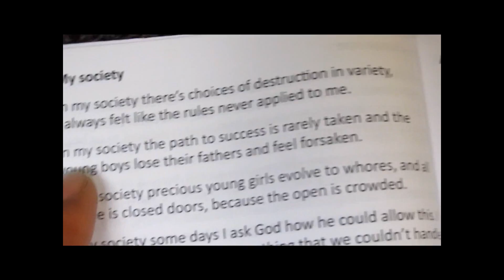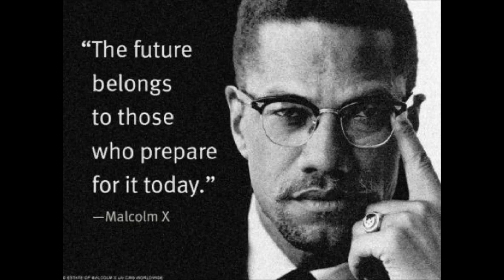OFFICIALSONG.wmv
"I FEEL LIKE REMIX" BY:JUELZ FEATURING B-EZ